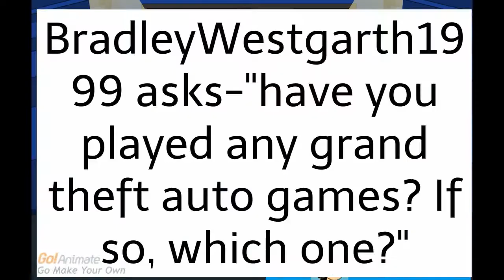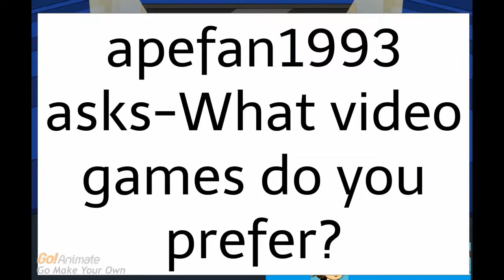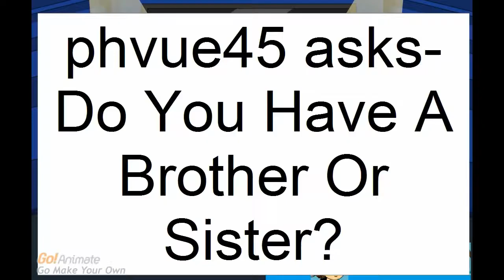Ask Steelrock44 #6-Eddsworld Crew VS DrewAndMario?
LEAVE MORE QUESTIONS!!!